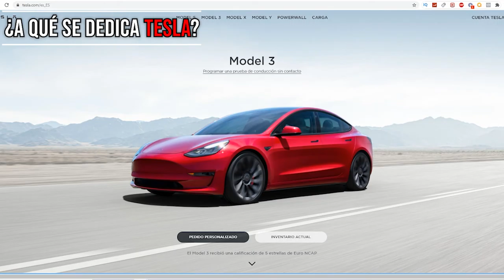Invertir en TESLA?? | Comprar ACCIONES TESLA | TODO LO QUE TIENES QUE SABER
Abre tu cuenta en eToro para empezar a invertir o practicar (enlace acortado):

📚¿Es el momento de invertir en Tesla? En este video te contaré todo lo que tienes que saber acerca de su modelo de negocio.

Un abrazo, Hugo Gutiérrez.